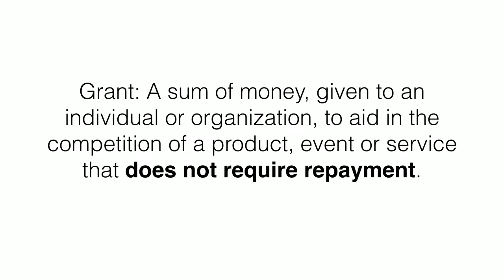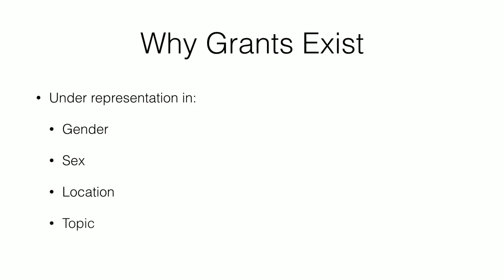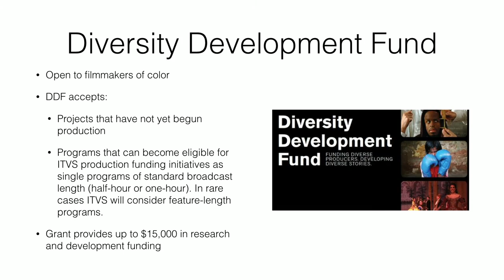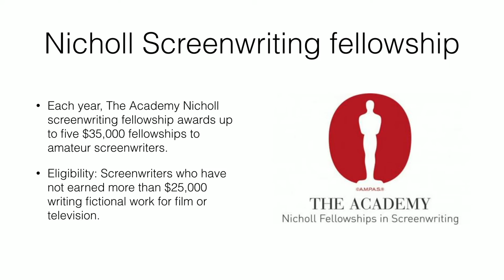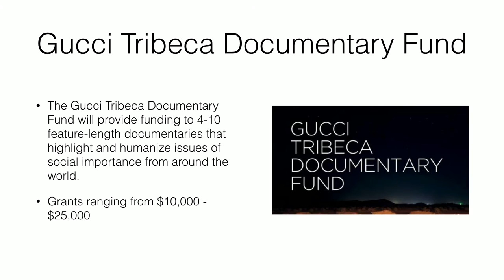How to apply for Film Grants for Free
Funding a film is hardand options are few. You can fund it yourself, crowdfund it, OR apply for grants. Here are a few grants, and how to find them.